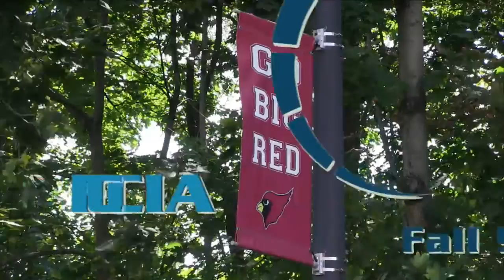HAN FCIAC Fall Preview: Greenwich Girls Swimming & Diving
The HAN Network stopped at Greenwich High School on Tuesday, August 30, to interview the fall sports team captains and coaches. Here's our interview with the Cardinals’ girls swimming and diving captains Sarah Commaroto, Emma Himes, Emily Murphy and Brittany Banker.